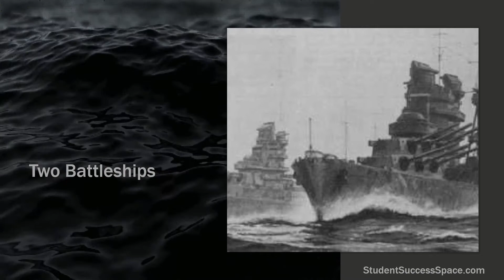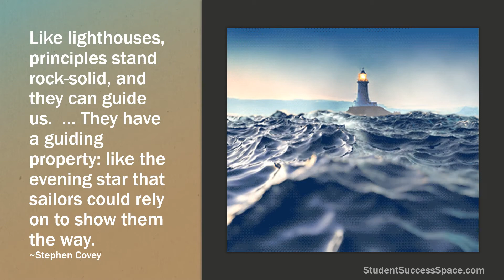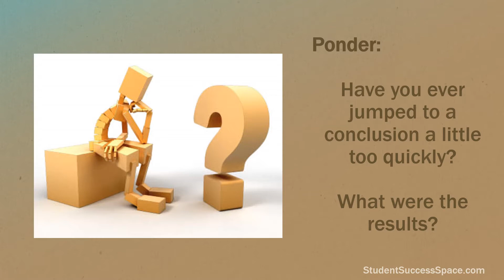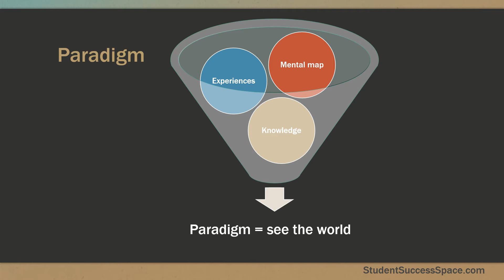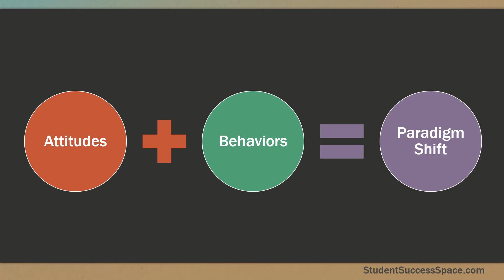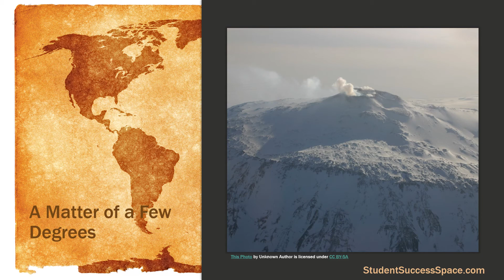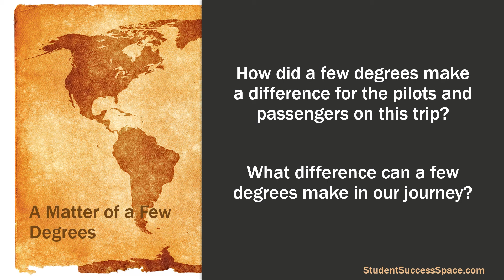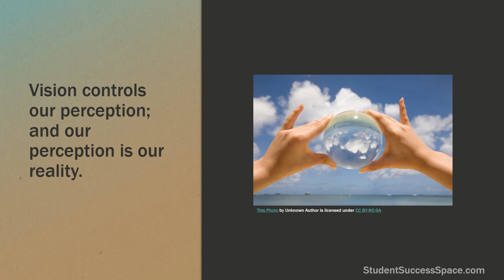Paradigms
Understanding paradigms and seeing additional view points increases comprehension and open doors to communication